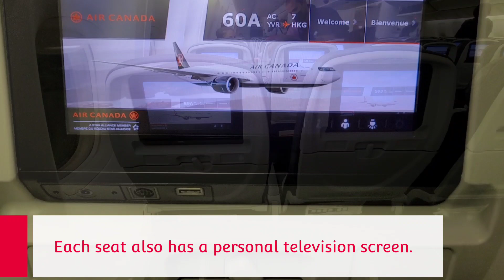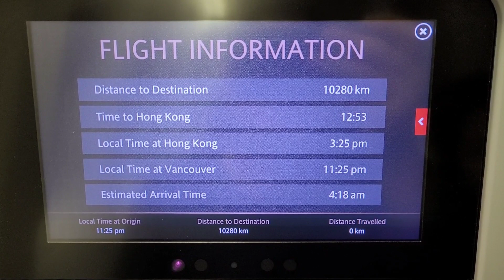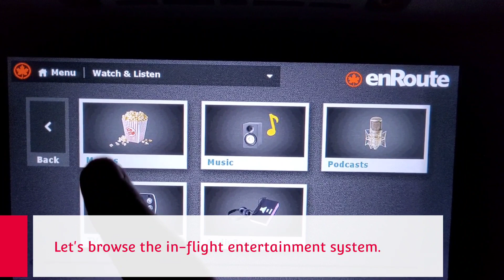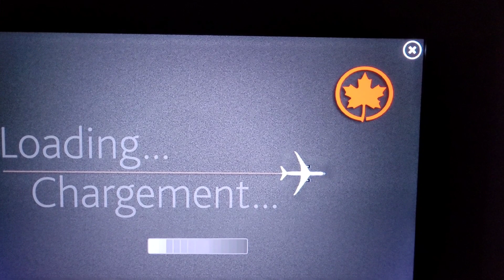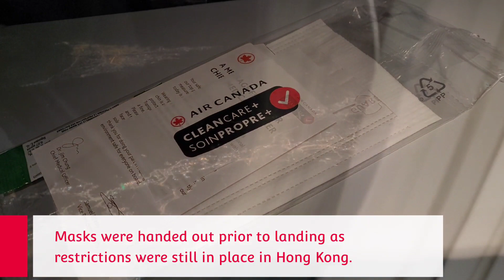Air Canada Trip Report: Vancouver to Hong Kong (Economy Class)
Fly with us in Air Canada long haul economy aboard an Air Canada Boeing 777-300ER aircraft on a trip from Vancouver to Hong Kong.